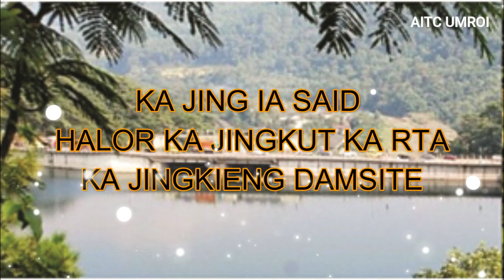Bynta-8 JINGKREN I BAH GEORGE B LYNGDOH MLA HA IING DORBAR THAW-AIN 2018-2022